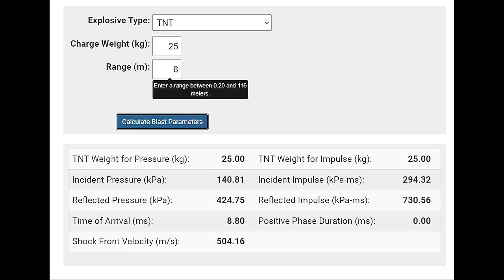Simulation of a Nuclear Blast with a Huge Pile of Dynamite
In this video we simulate blast from a nuclear bomb with a 25 kilos of dynamite. We have to test distances simulated to 300kt blast 1 mile / 1.75km and 3 miles / 4km. We use cars and other items as an test subjects and film everything with high speed cameras.